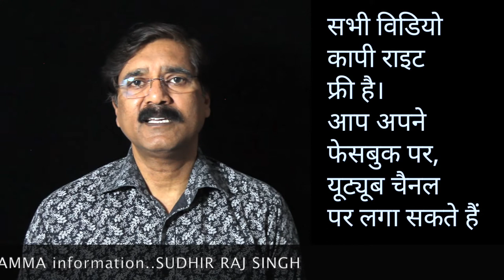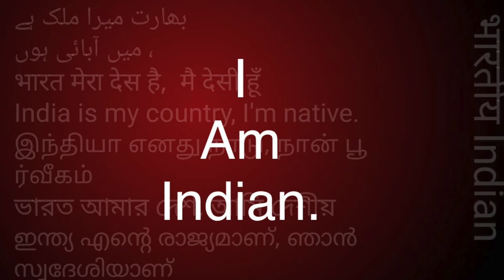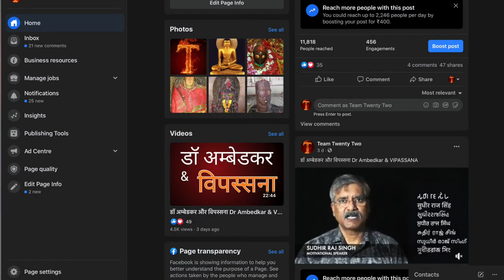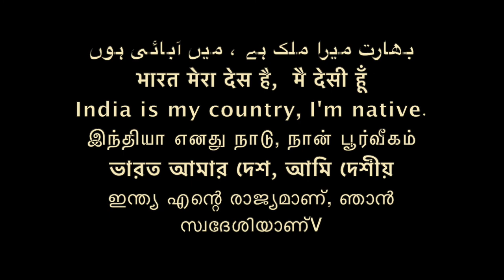मान्यवर कांशीराम जी की बड़ी लाइन / Manyvar Kanshiram ji's working /Sudhir Raj Singh/Team Twenty Two